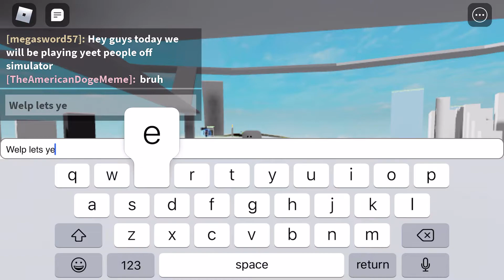Yeet people off simulator